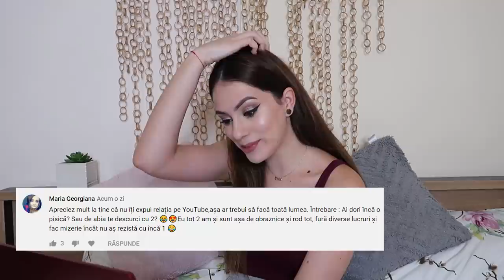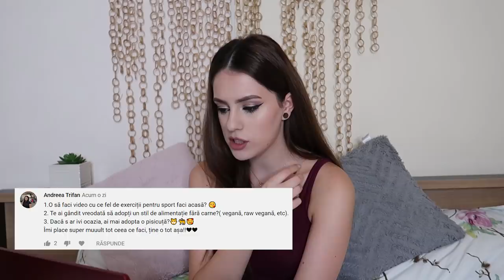Q&A ❤️ Vă răspund la întrebări